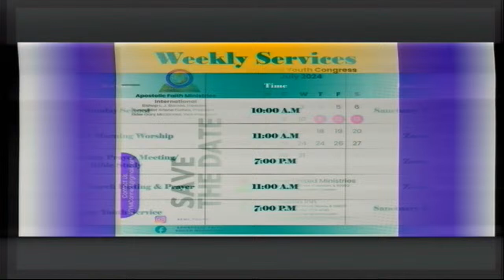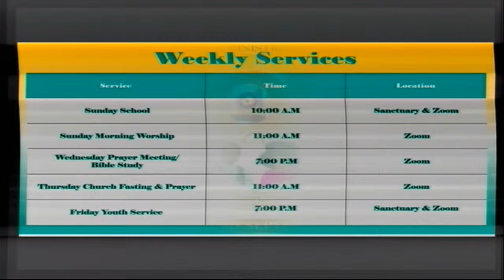03-24-24, Elder Horace Wallace, The LORD of Host Will Fight For You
Watch us Live Every Sunday.  for service details.

03-24-24, Elder Horace Wallace, The LORD of Host Will Fight For You

2 Kings 19:1-37

The Promised Anointing

First United Church of Jesus Christ Apostolic, Inc
590 Utica Ave, Brooklyn, NY, 11203

Bishop L. J. Barnes, Pastor

Live Sunday Worship & Preaching
Recorded 03-24-24